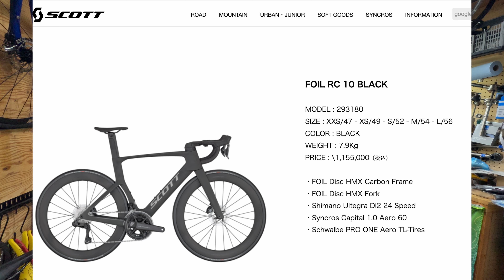【開封動画】SCOTT FOIL RC 10 BLACK 情報少ないので、借りてみました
このチャンネルの有料動画はこちら👇
メンバーになる

このメンバーチャンネルでは、メンバー限定の動画を公開中です！

SCOTT FOIL RC 10 BLACK / スコット フォイル

サイクリング撮影カメラ：Gopro hero 11